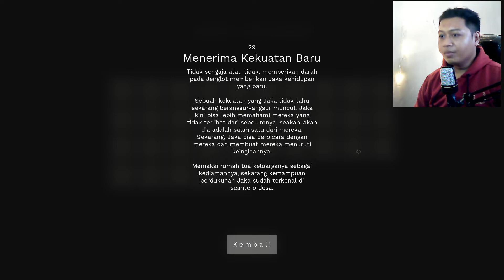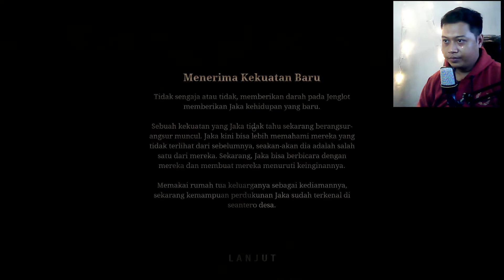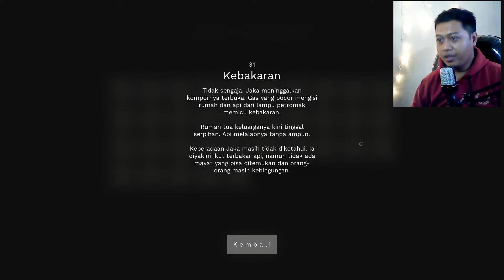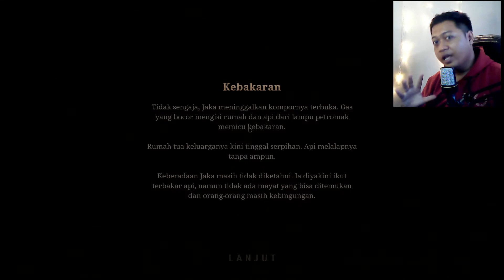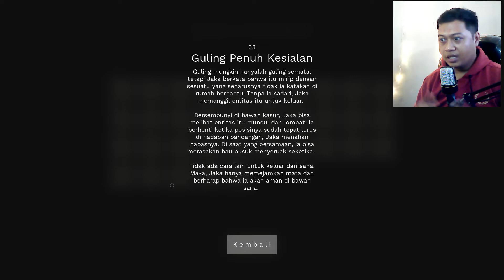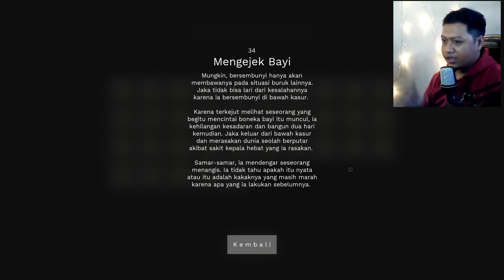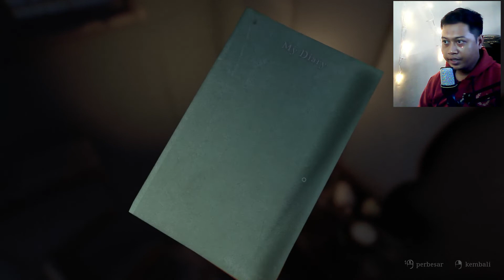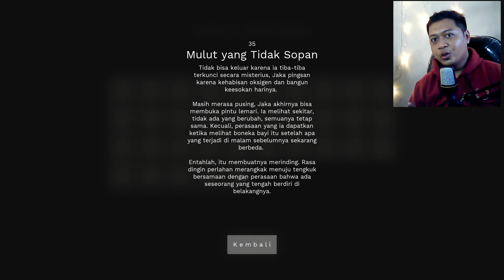ENDING 29,30,31,32,33,34,35 - FINISH! | Pamali Indonesian Folkslore Horror | INDONESIA - Part 5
Life Stream everyday at game.ly 'Life as a game'
Horror Game : 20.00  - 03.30 WIB (everyday)
Action Game : 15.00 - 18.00 WIB (weekday)

|| SUPPORT GAMER DAN DEVELOPER GAME INDONESIA ||